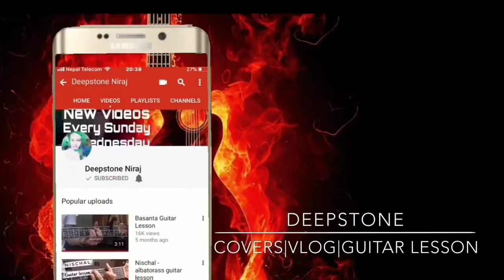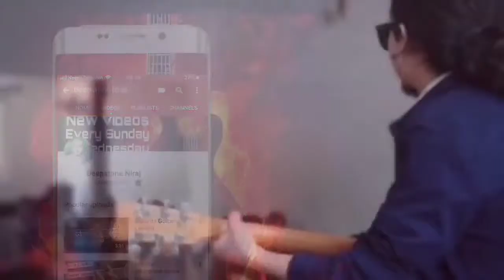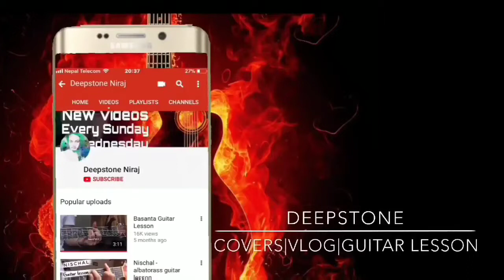Best Of Bipul Chettri's Guitar Lesson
Hey guys Welcome To EAsy Guitar Lesson. 😉
Today im doing
 Guitar Lesson,